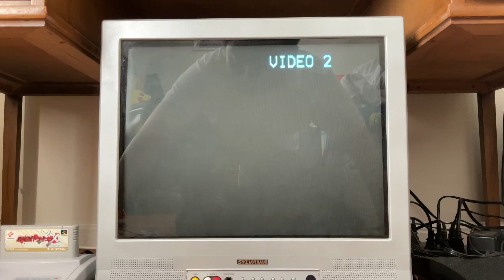Gameplay of Castlevania Dracula X on Super Famicom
Awesome game by Konami since 1995.